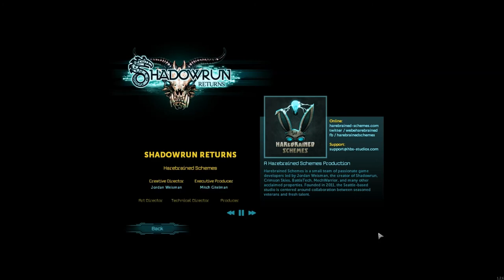CPTV Let's Play: Shadowrun Returns (Part 23) - Finale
THIS IS IT the be all end all showdown.  This is the end of the Dead Man's Switch Campaign.  we're taking the hurt to the brotherhood and finally getting justice for Sam's murder.